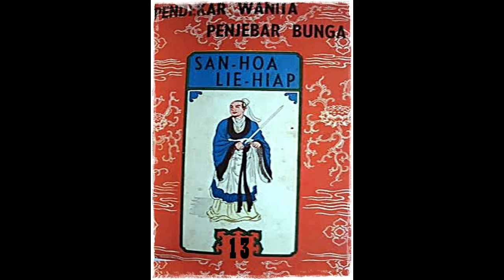Seri Cerita Silat Pendekar Wanita Penyebar Bunga Jilid 13